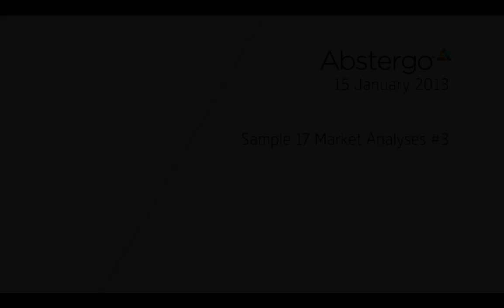Маркетинговый анализ: Э. Аудиторе